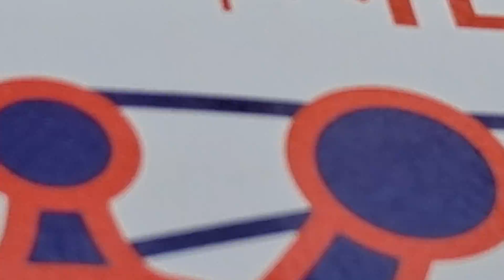🐭바이러스의 시간21ㅡ주철현ㅡ방역의 취약점